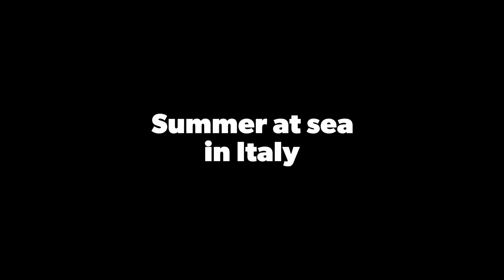Swimming in the sea, summer vacation in Italy